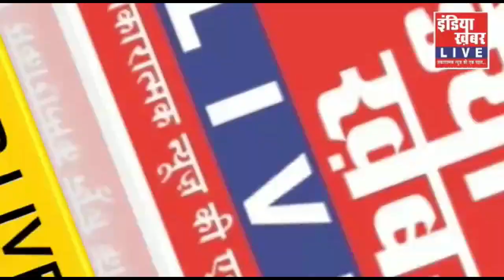गंज बासौदा राष्ट्रीय ब्राह्मण महासंघ युवा संगठन, ब्लॉक इकाई की बैठक संपन्न